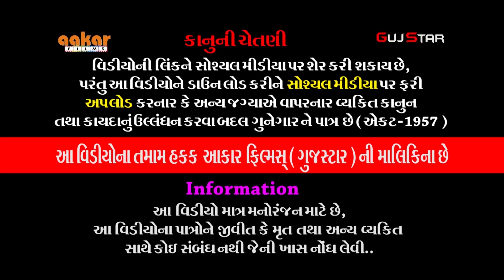મોગલ મારો માં ને બાપ ... દિવાળીબેન આહીર Mogal maro Maa ne bap.. Diwaliben Ahir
ALBUM :- Mogal maro Maa  ne bap..
ARTIST :- Diwaliben Ahir
MUSIC :- Live
PALCE :- Kutchh [ Gujrat ]